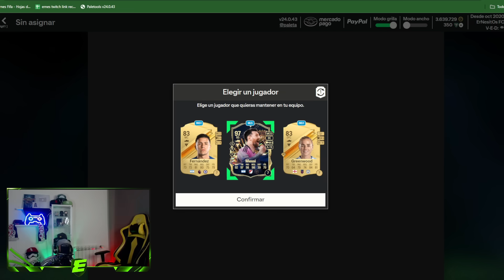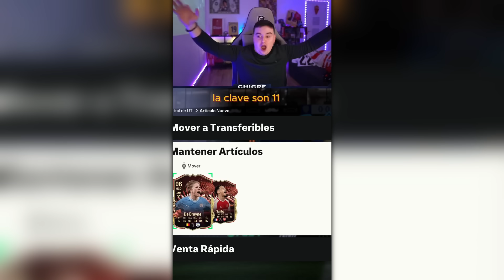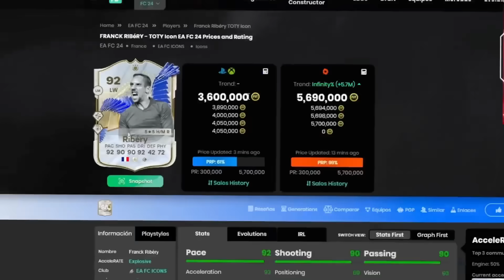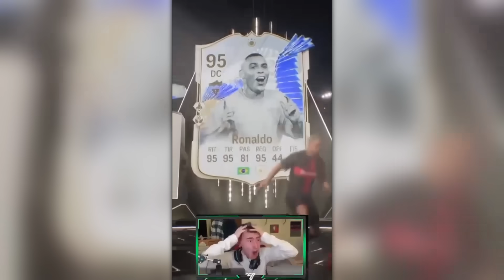TOP MEJORES SOBRES PACK OPENING FC 24 | ULTIMATE TEAM - DjMaRiiO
FC 24 SOBRES DEL AÑO EN FIFA  DE LA COMUNIDAD